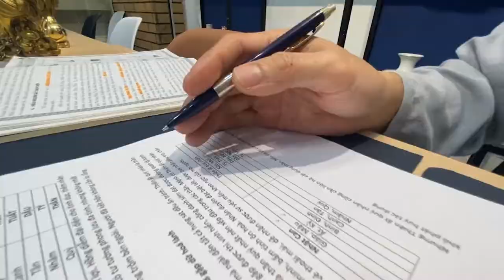Tuổi Sửu và cách cải vận theo mệnh khuyết | Thầy Khải Toàn - Phong thủy & Thiền Định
Thầy Khải Toàn - Phong thủy & Thiền định.